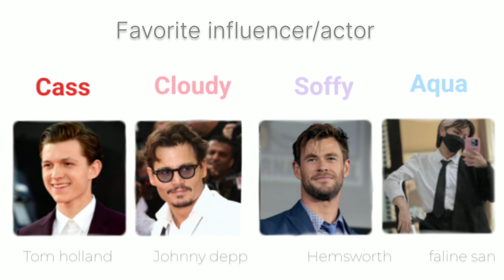Doing this trend with my friends / gacha meme/trend